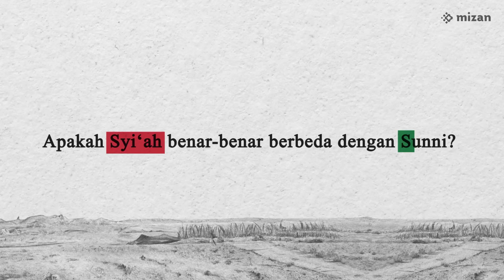Book Trailer : Lelaki Sunni di Kota Syiah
Kisah epik perjalanan Iqbal ke Karbala akhirnya dituangkan ke dalam sebuah buku dengan judul “Lelaki Sunni di Kota Syi’ah”. Apa yang dituliskan Iqbal di dalamnya dapat menjawab berbagai pertanyaan-pertanyaan tentang Syi‘ah yang sering diajukan oleh masyarakat Muslim Indonesia yang mayoritas bermazhab Sunni.

Buku yang diberi judul *Lelaki Sunni di Kota Syi‘ah* ini bukan hanya menampilkan tulisan semata, melainkan foto-foto juga, sehingga pembaca dapat melihat gambaran bagaimana jutaan pemeluk Syi‘ah melaksanakan ritual tahunannya—di samping menikmati tulisan khas Iqbal yang santai, mengalir, dan sering kali menghibur.